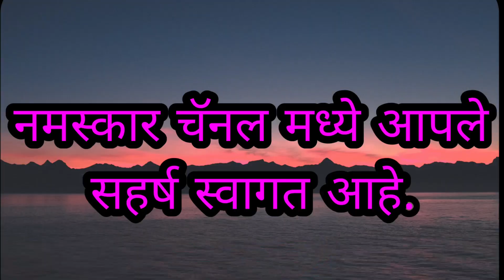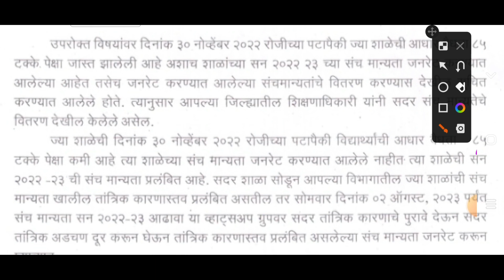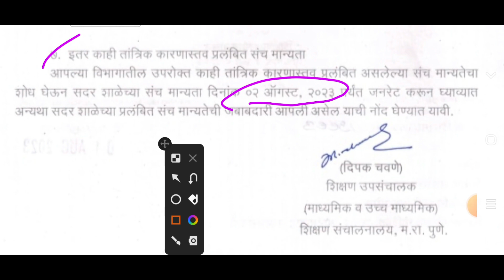तांत्रिक कारणास्तव प्रलंबित संच मान्यता 2022-23 बाबत महत्त्वाचे परिपत्रक sanchmanyata apadate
tantrikkaranamuleprarambitsanchManyata2022-23babat